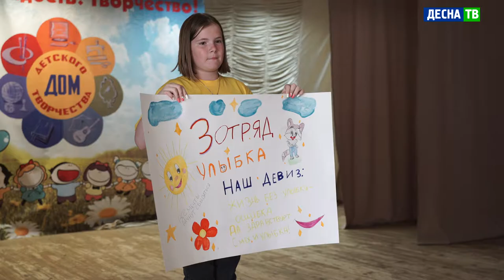Десна-ТВ: Открытие детского летнего лагеря «Созвездие»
Лето – долгожданное и любимое всеми детьми время. Но часто у взрослых возникает вопрос: чем занять ребёнка? На помощь приходят детские лагеря. Они помогают организовать досуг детей и сделать месяцы отдыха активным и полезными.